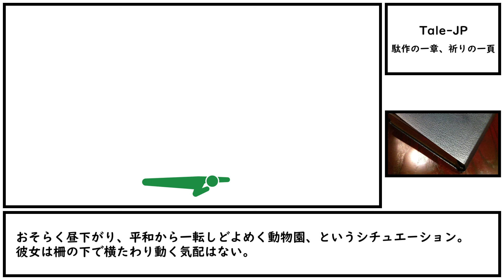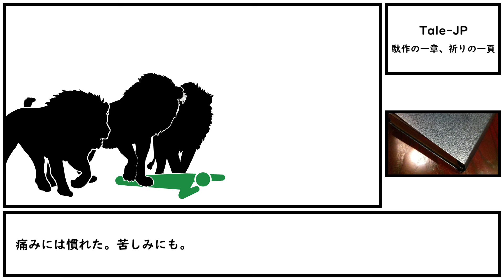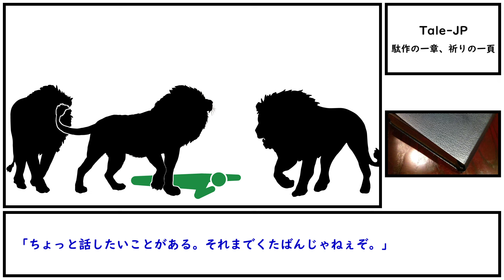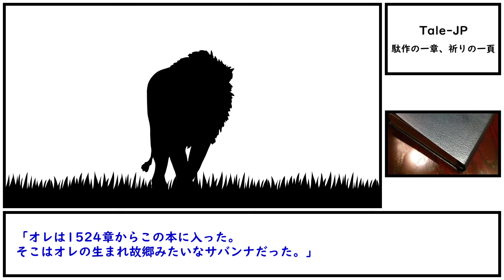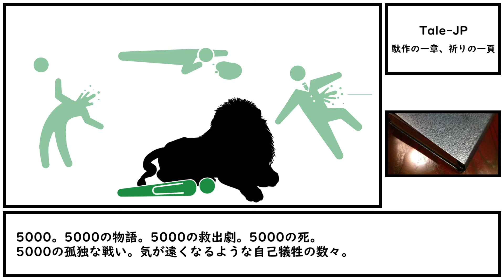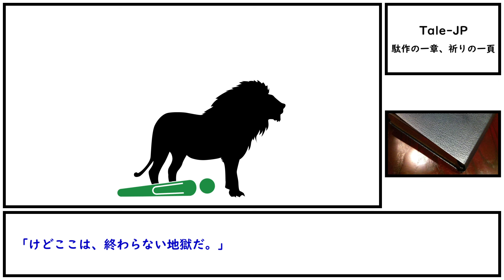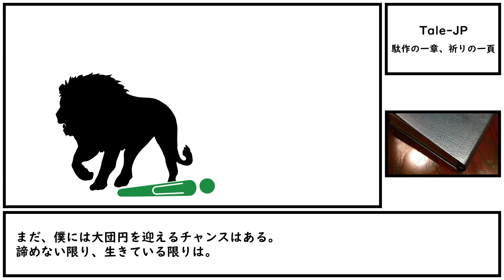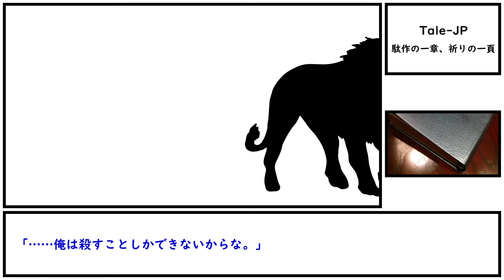【ゆっくり紹介】Tale-JP【駄作の一章、祈りの一頁】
助けられる命があるなら、助けなくちゃいけないんだよ。

作成年: 2017

タイトル: SCP-268-JP - 終わらない英雄譚
作者: home-watch
作成年: 2014

タイトル: SCP-964-JP - セカイ系ハンター
作者: soilence
作成年: 2014

タイトル: 268jp代替画像案
公開年: 2023

この作品は株式会社アクエストのライセンス(ID:AQALCNTUSR26072467)に基づいて生成された音声データを含んでいます。